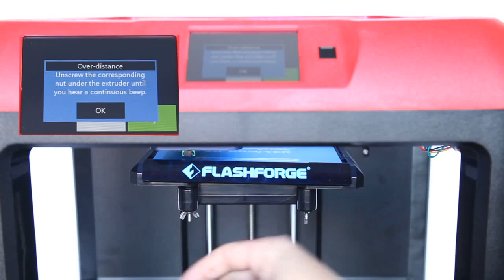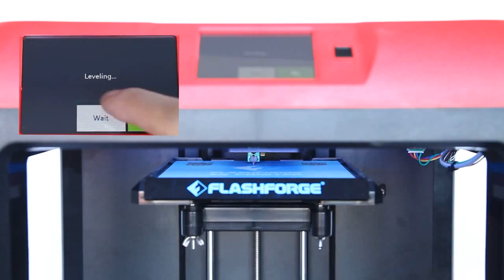Finder level plate